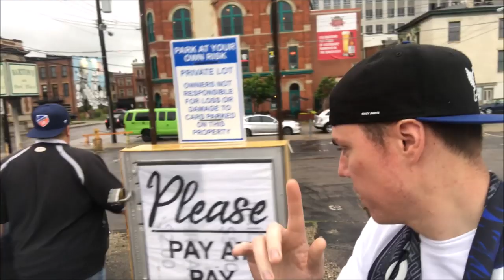FC Cincinnati Vlog #4 (The Pride Away Match Watch Parties)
In this FC Cincinnati Vlog I take combine almost a month worth of footage! I take you down across the river to Molly Malone's Irish Pub in Covington Kentucky to take in the FC Cincinnati at San Jose Earthquakes match and show you what its like to join the Pride at away watch parties! Second stop is BCs Bottle Lodge Liberty to the Pride Norden watch party for the Orlando City match. I also share my thoughts on the coaching changes, the Alan Koch firing and the state of the team!

Lets face it our hobby of collecting can be expensive and with the infinite amount of figures/statues/toys coming out its hard to know which ones to add to your collection. Hopefully we can provide you with some hands on insight to help you make a decision if a piece is worth adding to your collection. So welcome and enjoy the reviews.

Welcome to the Slap Shot Toy & Comic YouTube Channel. This channel was started to provide viewers comprehensive reviews of action figures and other collectibles from some of the industry leaders in high quality collectibles (Funko, Diamond Select, DC Collectibles, NECA, Hasbro, Disney, Hot Toys, Sideshow Collectibles, MEZCO and countless others). We specialize in Spider-Man, Batman, Captain America, Iron Man, Avengers and Star Wars collectibles but will cover all sorts of collectibles from the world of comics, film and video games!